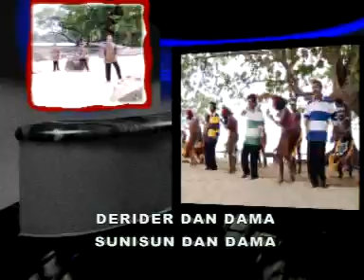Wampasi Wambarek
Salam sejahtera untuk rekan2 basodara di tanah Papua
selamat menikmati videonya' semoga senang